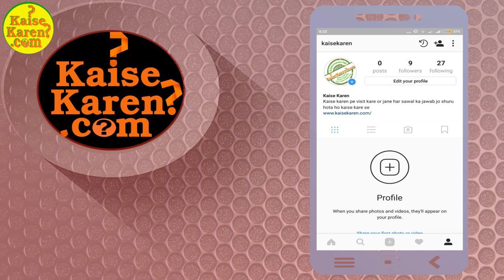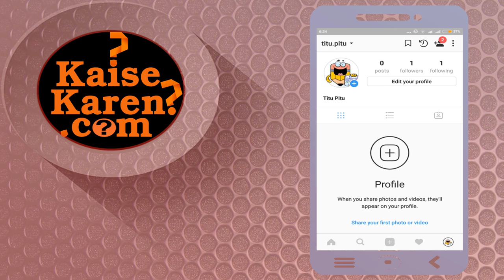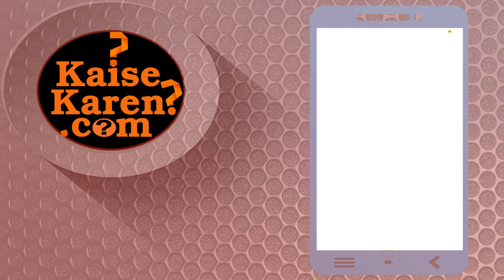How to open multiple account in instagram app | Instagram app me kai jayada account login kaise kare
इन्स्ताग्राम एप में एक से ज्यादा अकाउंट कैसे खोले ? Instagram app me ek se jyada account login kaise kare | How to open multiple account in instagram app | Instagram app me ek se jayada account login kaise kare
me aap sabhi ka sawagat hai aur aaj hum baat karne wale hai ki ek instagram app me ek se jayada account open kaise kare
instagram kaise hack kare
instagram kaise chalate hai
how to use instagram in hindi
instagram kya hai in hindi
instagram in hindi meaning
multiple instagram accounts one email
how to make another instagram account on the same device
how to create a second instagram account
can people see my linked accounts on instagram
instagram multiple accounts not working
how to make another instagram account when it wont let you
instagram add account not working
how to make two instagrams